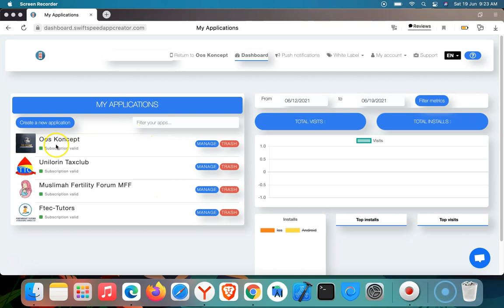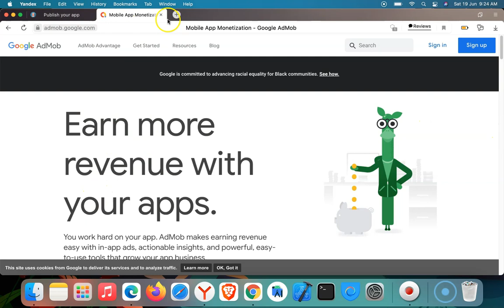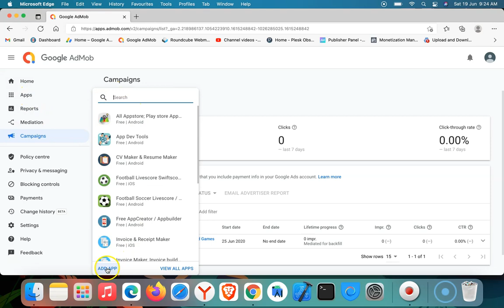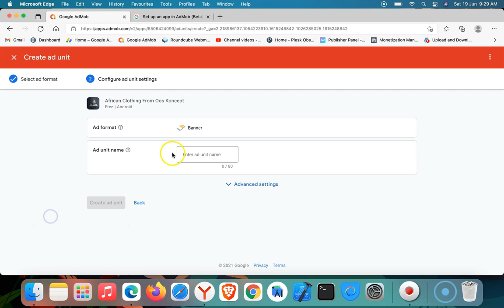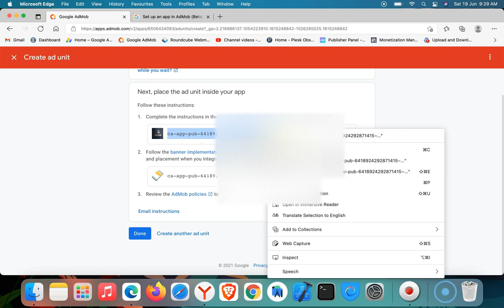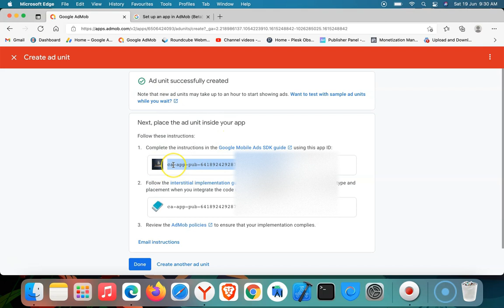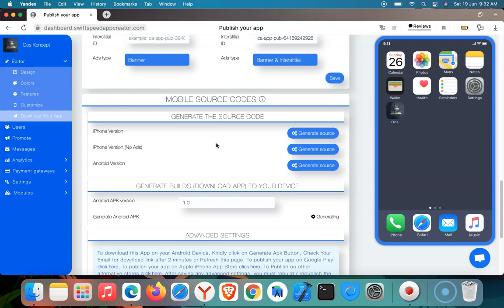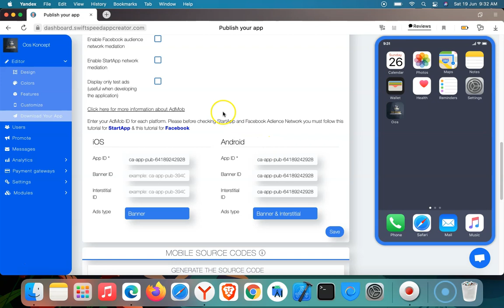How To Setup App Monetization With Admob - Swiftspeed Appcreator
Admob is a google product that allows publishers “developers” to earn revenue from their app by placing adverts. To integrate Admob in your application, start earning revenue, login to AdMob, and create your account after choosing your google account. Certainly, a Gmail address is needed to do this. Note that you must be on one of our paid plans to see the AdMob option in your dashboard. Monetization is not available on free plan on Swiftspeed Appcreator